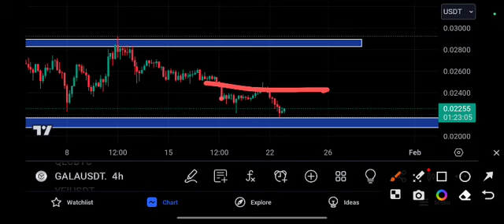Gala coin Signal Urgent! Gala Price Prediction